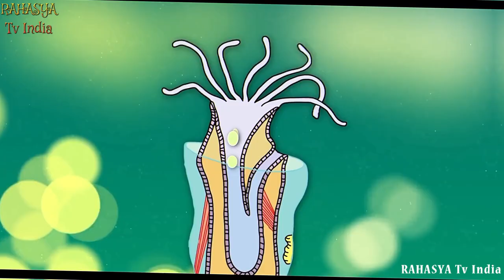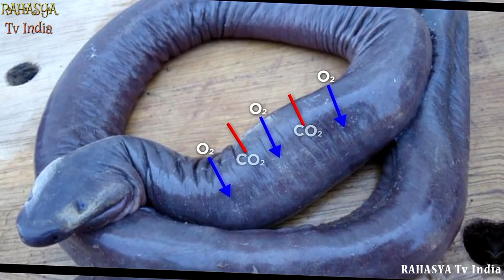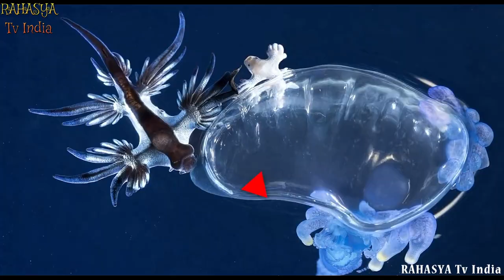इस विडियो को देखकर चौंक जाएँगे || STRANGEST Animals That Are Hard To Believe Are REAL!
Check out the strangest animals that you won't believe are actually real! This top 10 list of bizarre and mysterious creatures features some of the weirdest animal species ever discovered on earth!

14. Leafy Seadragon
Another creature from ocean that is sure to make waves when you realize it's real, is the Leafy Seadragon. A perfect name for it!
When you look at it, it looks like a simple piece of seaweed, yet, it's actually alive. The creature was found off the coast of Australia, and is proof that the ocean still holds many secrets.

13.  Angora Rabbits
What is there to say? This is a rabbit that has so much fur, you honestly can't tell that it's a rabbit. I bet you were expecting something much different when I mentioned "rabbit" in the title, huh?

12. Pangolin
There are a lot of weird creatures out in the world, and some of them look like fusions between other animals. One example of this is the Pangolin, a mammal known to roam the lands of Asia and Africa. It's also one of the most trafficked mammals in the world.

11. Komondor
Take a look at this breed of dog. Do you think that this breed was made to look like this? You’d think someone spent hours and hours creating dreadlocks in this dogs fur, but nope! This it the Komondor, and that's exactly how it looks without anyone touching it.

10. Axolotl
From the weird to the creepy, I present to you the Axolotl. Yes, it really does look like that in real life, that's why it's on this list.

9. Glass Frogs
It's incredible the evolutions and adaptations that animals will go through during their lifecycles on this planet. However, you have to question some of them. While the armor of the Pangolin is understandable, this creature’s evolution is a little mysterious. Here we have a frog...that's see-through.

8. The Dumbo Octopus
The name isn't referring to these Octopuses being stupid, far from it. They're called this because they have fins near the top of their heads that resemble flappy ears. Just like Dumbo the elephant from the Disney movie.

7. Saiga Antelope
From the depths of the ocean to the vastness of Asia, three countries are home to a very curious breed of antelope. It's called the Saiga Antelope, and it’s a pretty strange creature.

6. Pacu Fish
Piranha are one of the most dangerous fish in the world, and have sometimes even been considered some of the most dangerous animals in the world. But their cousins, for lack of a better term, are definitely one of the strangest animals in the world. They're called the Pacu fish, and they'll give you nightmares for different reasons.

5. The Mary River Turtle
This one not only looks strange, it acts strange. This is the Mary River Turtle. It can be found in Queensland, Australia, and yes, it has green, spiky hair. Why does it have green hair? No idea, but you have to admit it looks kinda cool, right??

4. Gharial
Let's talk now about one of the strangest and rarest animals in the world, from a family that you wouldn't expect to see on this list...a crocodile. Specifically the Gharial.

3. The Sun Bear
Another type of animal you might not have expected to see on this list is a bear. Yet, there is one bear that most definitely qualifies, the Sun Bear.

2. Sphynx Cat
I hate to break it to you but Sphynx cats didn’t originally come from Egypt. These cats are born hairless due to a genetic mutation and started getting bred on purpose in the 1970’s.

1. Platypus
Ah, the Platypus, or as some call it "nature's reject". Why? Because this animal literally looks like it was sewn together by a mad scientist. Or as one cartoon depicted, God running out of ideas and just throwing something together. In my opinion, it's extremely cute!